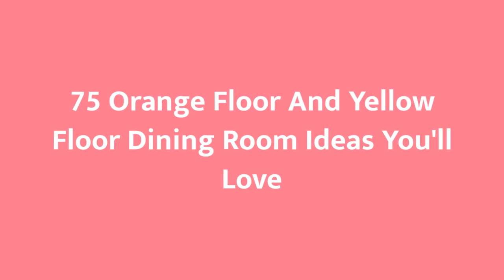75 Orange Floor And Yellow Floor Dining Room Design Ideas You'll Love ♡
0:00:00 - Intro
0:00:12 - Orange Floor And Yellow Floor Dining Room Design Ideas You'll Love: Inspirations 1 to 25
0:03:03 - Orange Floor And Yellow Floor Dining Room Design Ideas You'll Love: Inspirations 26 to 50
0:06:07 - Orange Floor And Yellow Floor Dining Room Design Ideas You'll Love: Inspirations 51 to 75